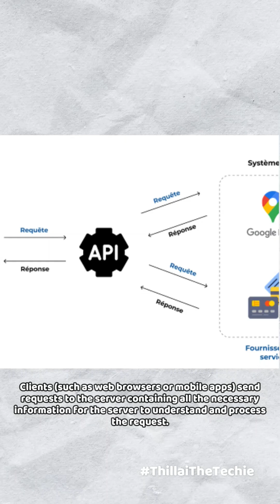🔗📲REST API explained in Tamil❓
✅ Definition: REST (Representational State Transfer) API is a set of rules and conventions for building and interacting with web services using HTTP methods like GET, POST, PUT, and DELETE.

✅ Stateless Communication: REST APIs follow a stateless client-server architecture, meaning each request from the client contains all the necessary information for the server to fulfill it, without relying on previous interactions.

✅ Resource-Oriented Design: REST APIs are based on the concept of resources, which are identified by unique URLs. Clients interact with these resources through standard HTTP operations to perform actions like retrieving, creating, updating, or deleting data.

✅ Uniform Interface: REST APIs use a uniform interface consisting of standard HTTP methods, status codes, and representations (like JSON or XML) to facilitate interoperability and simplicity.

✅ Scalability and Flexibility: REST APIs are highly scalable and flexible, making them ideal for building distributed systems and supporting diverse client applications across different platforms and devices.

✅ Industry Standard: REST API has become the industry standard for building web services due to its simplicity, scalability, and widespread adoption.